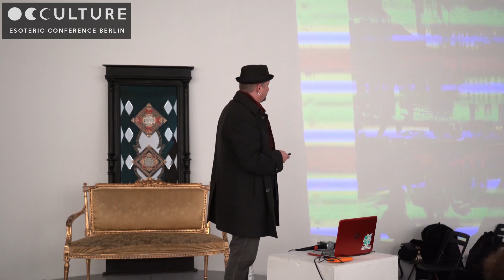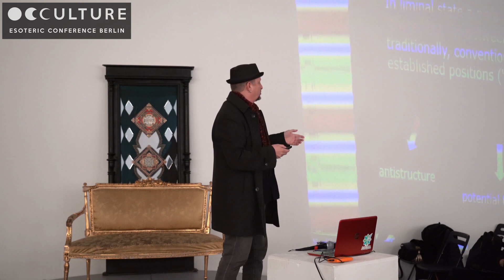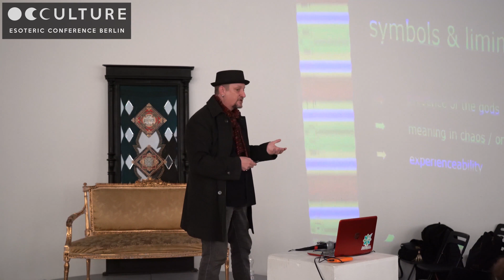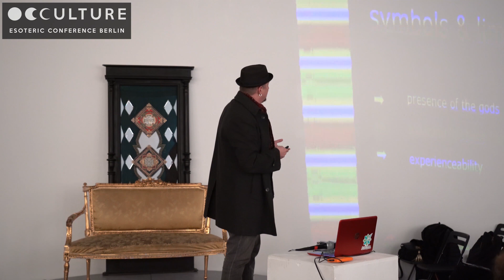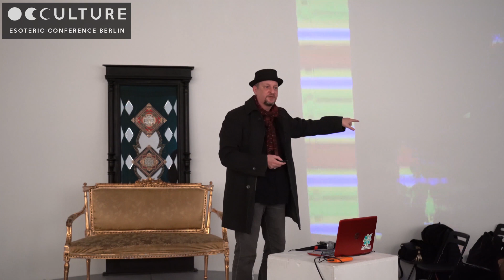Dr. Dirk Schlottmann - Korean Shamanism in the New Millenium [OCCULTURE 2018]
Next OCCULTURE edition will be in Autumn 2019. Video Credits Sandra Roczeń & Joanna Chwiłkowska